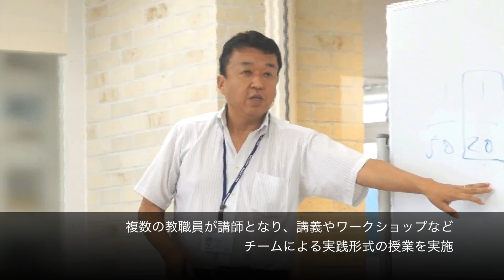一歩を踏み出せ！追手門学院大学リーダーズ・スクール～学生インタビュー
追手門学院大学のキャッチコピー「自分史上、想像以上」を体現して頑張る学生を紹介する動画。
追手門学院大学リーダーズ・スクール（OLS）1期生のインタビューです。人前で話すのが苦手という杉原さんは、OLSを受講し、グループでのディスカッションやプレゼン、リフレクション（振り返り）を繰り返し行うことで、自分の気持ちに変化が訪れたといいます。一歩を踏み出した杉原さんのインタビュー動画をぜひご覧ください。